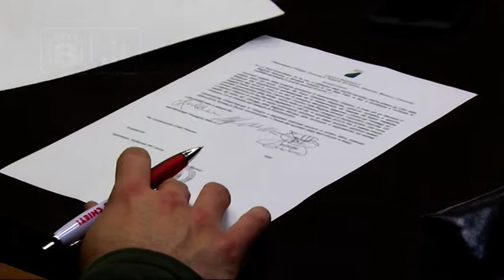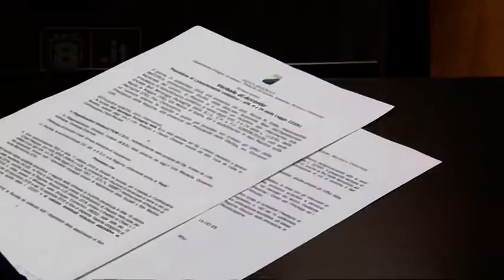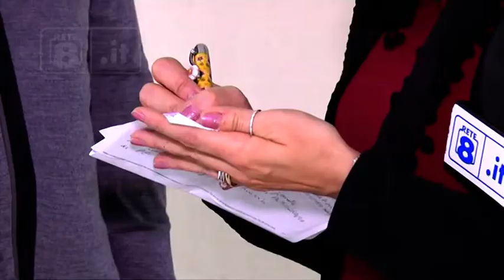Vertenza Ball - Ok agli incentivi economici